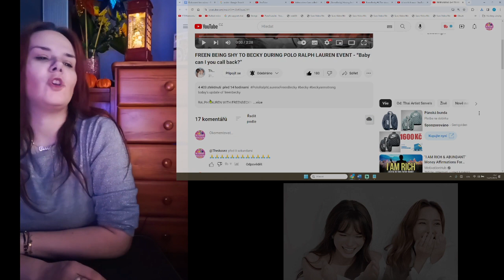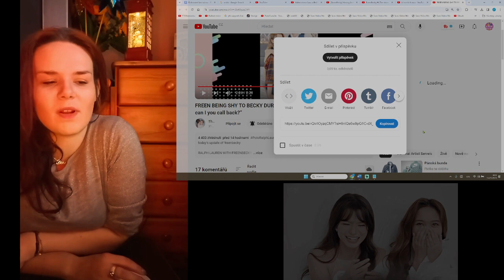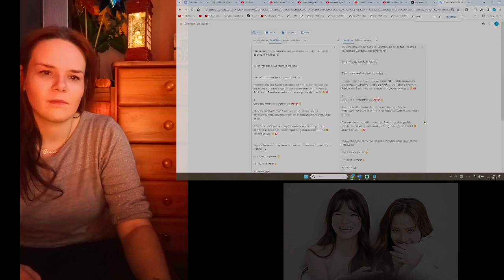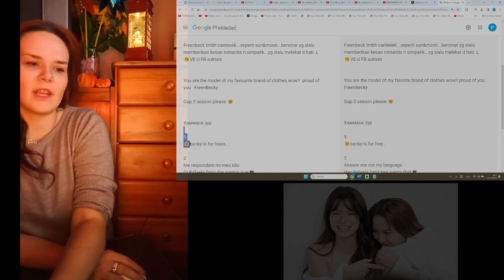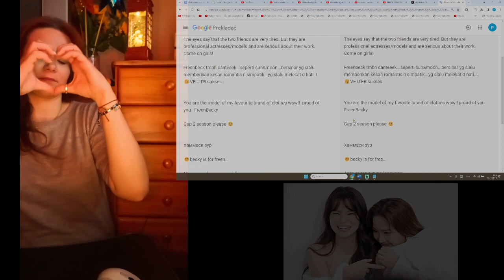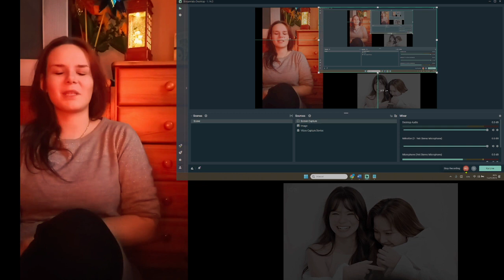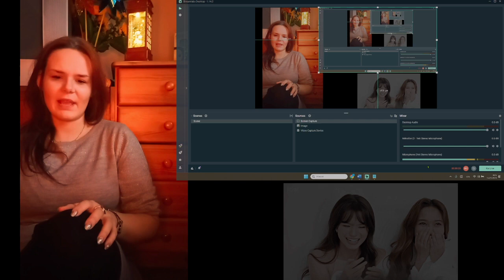【FreenBecky】|| Freen's Blue Jean's, Becky's Farmer Style : Becky Doning Pee-KA-Boo!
FREEN BEING SHY TO BECKY DURING POLO RALPH LAUREN EVENT - “Baby can I you call back?”